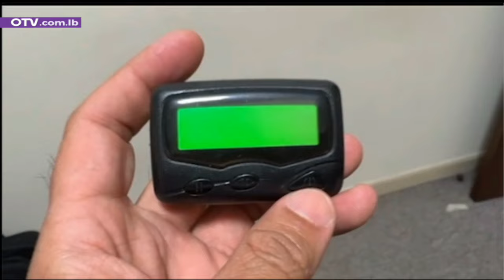نشرة الظهيرة ليوم السبت 21 ايلول 2024